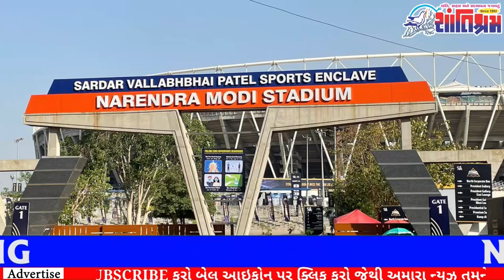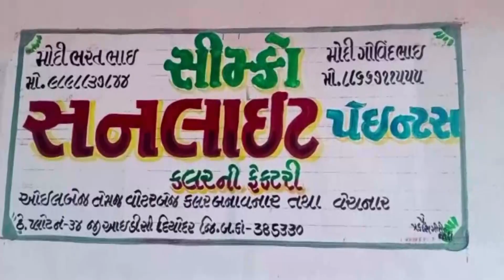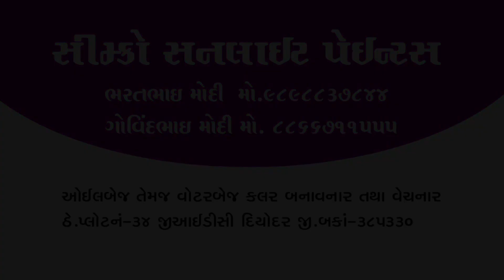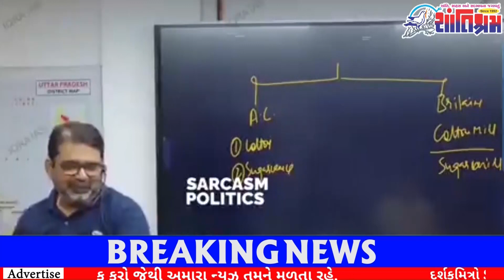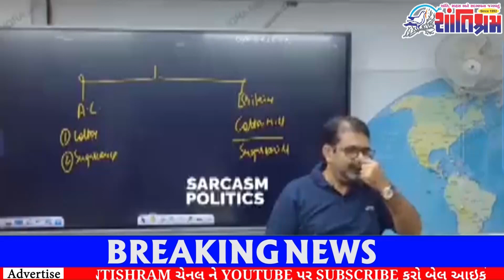આજના તાજા સમાચાર l Today Breaking news l મોટા સમાચાર l મોદી l Shantishram News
આજના તાજા સમાચાર l Today Breaking news l મોટા સમાચાર l નરેન્દ્ર મોદી l Shantishram News l  શાંતિશ્રમ ન્યુઝ

અમે ગુજરાતભરના નાગરિકો  ને લગતા સમાચારો રજૂ  કરીએ છીએ જેઓ તેમની પહેલ દ્વારા સકારાત્મક પરિવર્તન લાવી રહ્યા છે. જમીન સાથે  જોડાયેલી હિલચાલ, સામાજિક મુદ્દાઓ અને પ્રેરણાદાયી વાતો  વિશે સાંભળો જે બદલાવ લાવી રહી છે.

આ સમાચારો અને વધુ માહિતી માટે અમારી સાથે જોડાઓ કારણ કે અમે તમારા માટે સમગ્ર ગુજરાતમાંથી આજના સૌથી મહત્વપૂર્ણ સમાચાર અને આંતરદૃષ્ટિ લાવ્યા છીએ. અપડેટ રહેવા માટે લાઈક કરો, સબ્સ્ક્રાઇબ કરો અને નોટિફિકેશન બેલ દબાવો.
ગુજરાતી સમાચારો માટે અમને તમારા સ્ત્રોત તરીકે પસંદ કરવા બદલ આભાર.